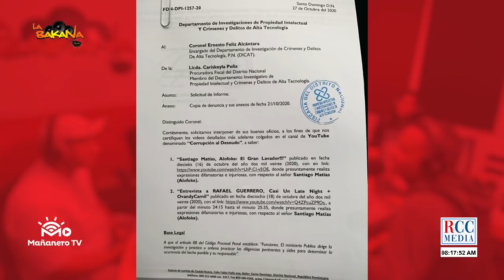EL BOCHINCHE - Alofoke quiere dar ejemplo - Protestas 30% APF Provocan CAOS - Los Platanos más Caros